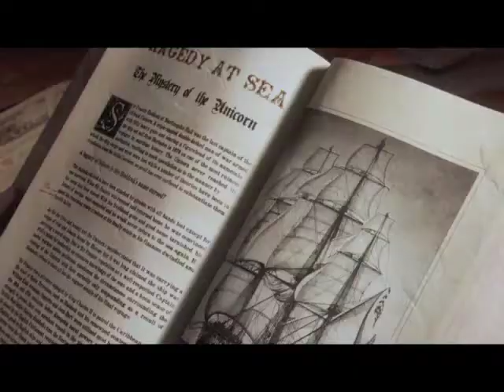The Adventures of TinTin (Official Trailer 2011)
(Paramount Pictures)
Release: 12/21/2011